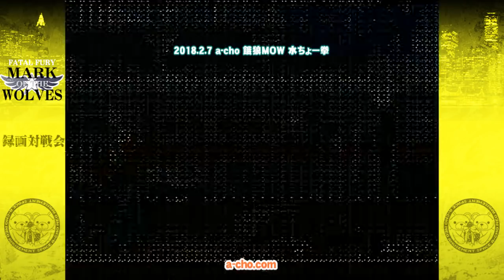a-cho 餓狼MOW 水ちょー拳（2018.2.7）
2018年2月7日に開催した a-cho 餓狼MOW 録画対戦会「水ちょー拳」の模様を収録。